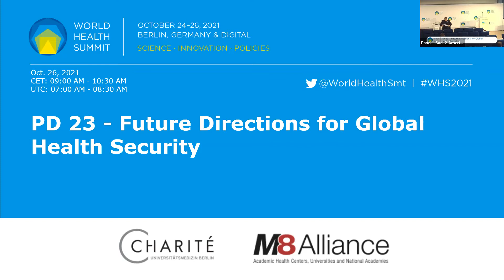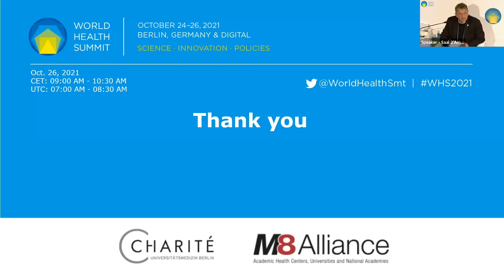PD 23 - Future Directions for Global Health Security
Global Health Security has come back into focus in the context of the COVID-19 pandemic. There are discussions under way to explore new and broader concepts of health security: clearly the approach must be more multisectoral and multi-disciplinary. The interface between traditional security challenges and global health threats is being explored in new ways. Based on the experiences of the COVID-19 response some countries have created new agencies or have upgraded health security within the security frameworks of preparedness and response. New forms of cooperation are also emerging between high income and LMIC, especially regional bodies play an important role in such approaches. The interface between academic work and decision makers is also gaining new dimensions. This panel will aim to provide direction for lessons to be implemented at national, regional and global level.